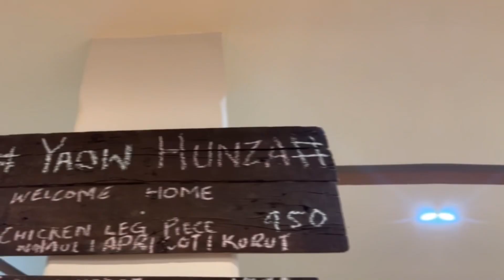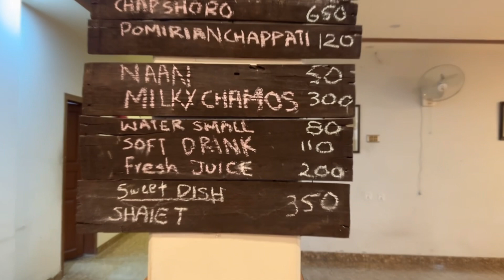Perch Resort | Hunza | Restaurant